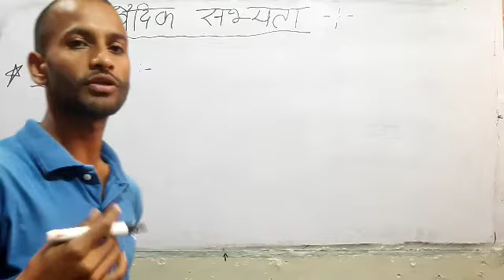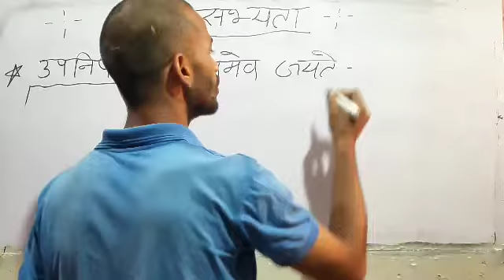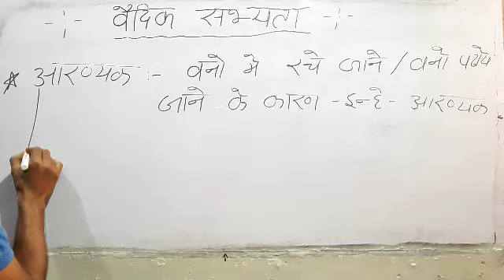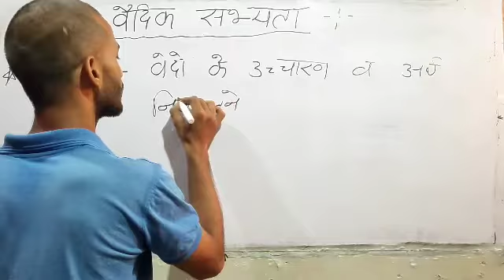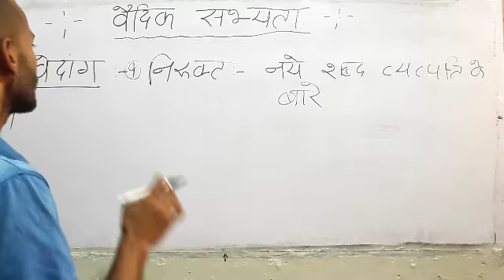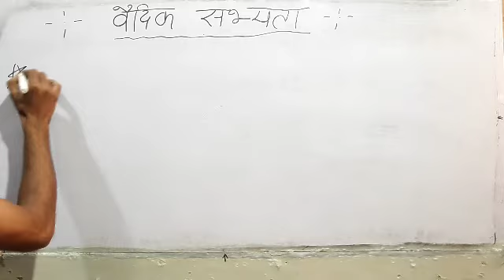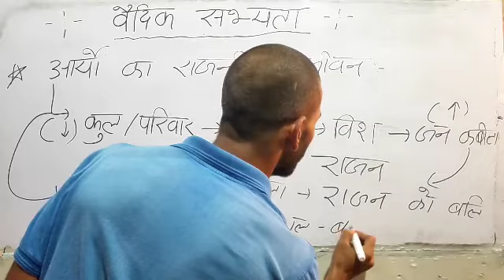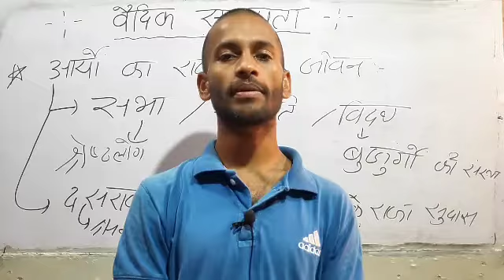Vedic Civilization:Upanishads, Vedanga ।History।वैदिक सभ्यता उपनिषद,वेदांग की पूरी जानकारी। Class 19